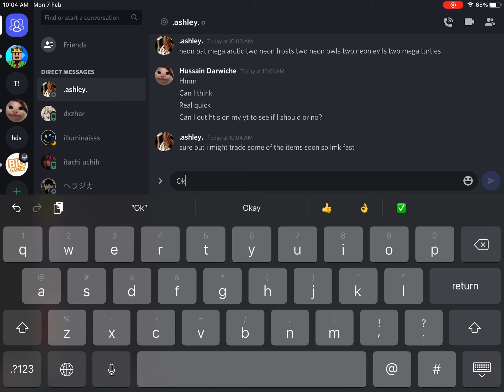Should I do this trade quick this is important